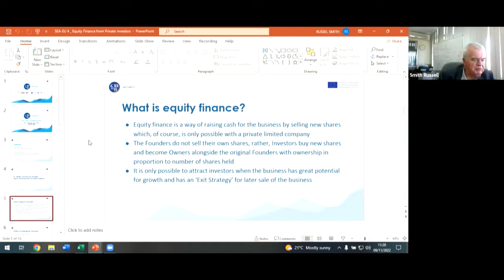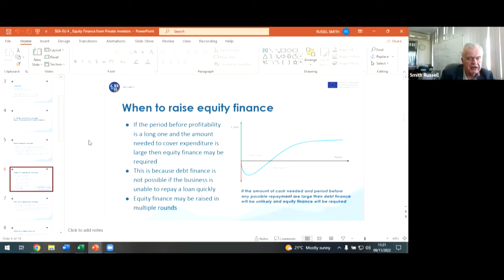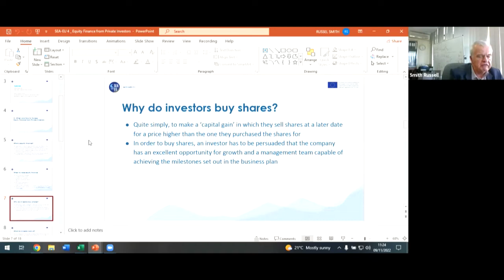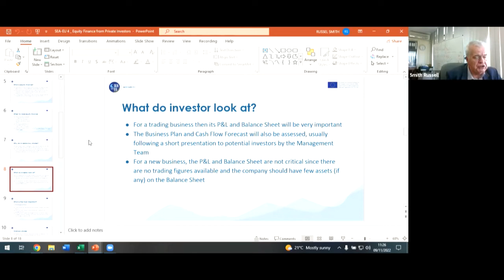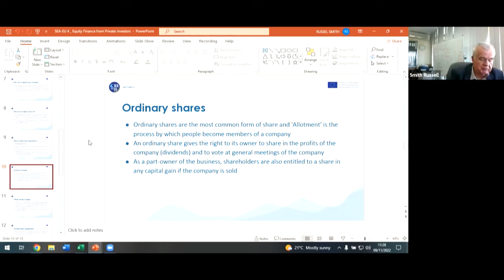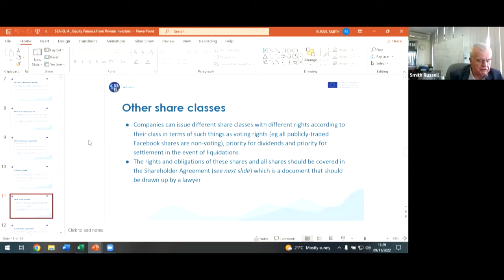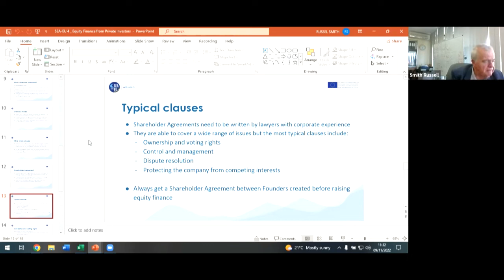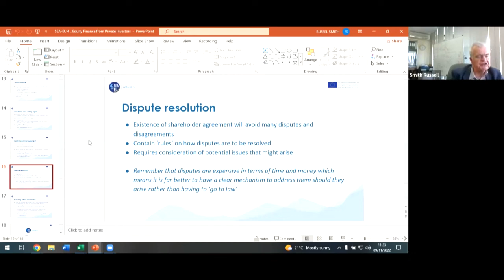Equity finance | Grant-funding and equity finance (Spin-Off Competence Lab)